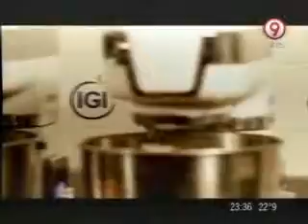IGI Canal 9 Duro De Domar 05 03 2014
Cgh Grabaciones Locución Fernando Costa